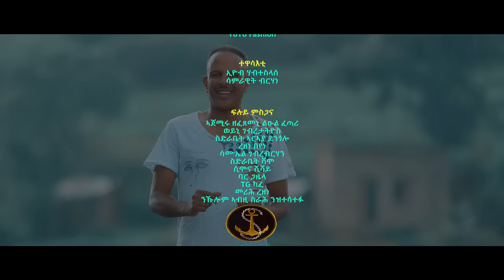Gezana: Amanuel Weldegabir/ MOMONA - Tmexinileki /ትመጽኒለኪ : New Eritrean Music 2020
MOMONA - Tmexinileki /ትመጽኒለኪ :  New Eritrean Music 2020

Connect with Hawashait Online (ን ዕለታዊ መደባትና በዞም ዝስዕቡ መርበባት ክትካታተሉና ትኽእሉ)

gezana,

Eritrean Music # Hawashait Music# Tigrinya Music#
© Copyright: Hawashait Inc 2020.
gezana /eritrean music/ new habsha music/eritrean guayla/tigrinya music/New Ethiopian music/New Ethiopian music 2021/Adam Wondime/Ethiopian new song/New Amharic Song 2021/new Ethiopian music 2021 this week/Ethiopian music mp3/Ethiopian Music mp3 download/Amharic Movies/New Ethiopian Film/Addis Ababa/yared negu/yared negu birabiro/milen hailu/yared negu and millen hailu/amanuel weldegabr momona/momona tmexinileki/ትመጽኒለኪ : ትመጽኒለኪ